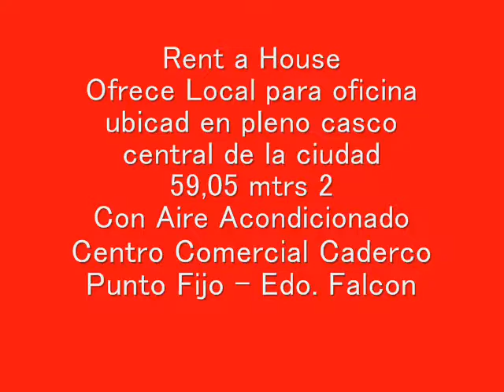Local Para Oficina en CC Caderco MLS 17-14655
Rent a House, Ofrece Local para oficina ubicado en pleno casco central de la ciudad de Punto Fijo
59,05 mtrs 2
Con Aire Acondicionado